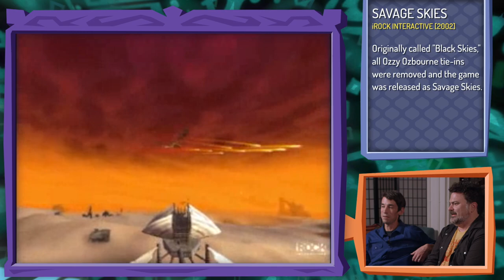Devs Play S2E01 · "Spyro The Dragon" with Ted Price and Tim Schafer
Season 2 of Devs Play kicks off with a visit from Ted Price of Insomniac Games, playing the classic Playstation platformer Spyro the Dragon.

2 Player Productions is a San Francisco-based production company dedicated to documenting the world of videos games and the rich subcultures the medium has inspired.  Their most recent projects include The Double Fine Adventure documentary series and Penny Arcade: The Series (Season 1) as well as feature films Reformat the Planet and Minecraft: The Story of Mojang and behind the scenes looks at Naughty Dog’s Uncharted and Keiji Inafune’s Mighty No. 9.  Since partnering with Double Fine in 2012 they have created several hundred videos for the Double Fine Youtube channel exploring game development and production.